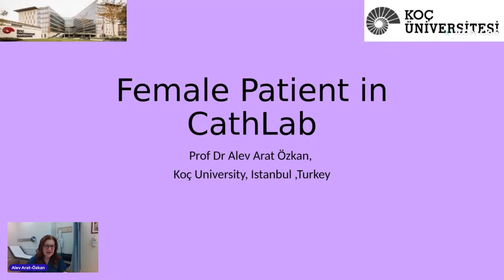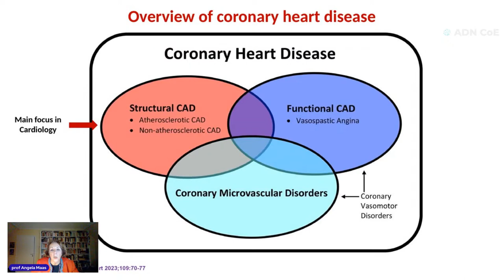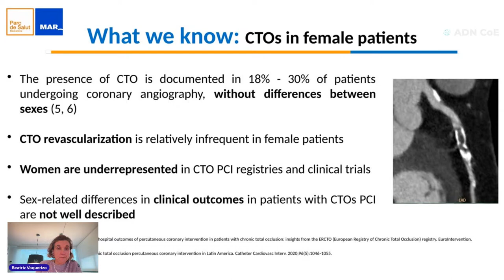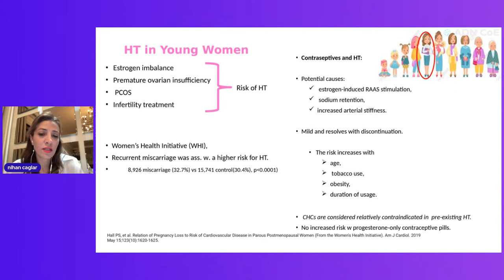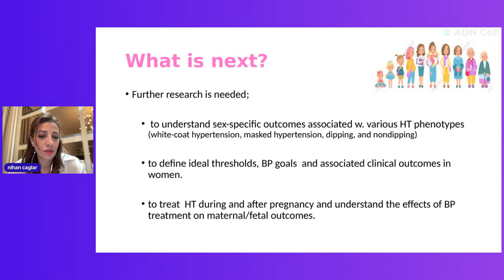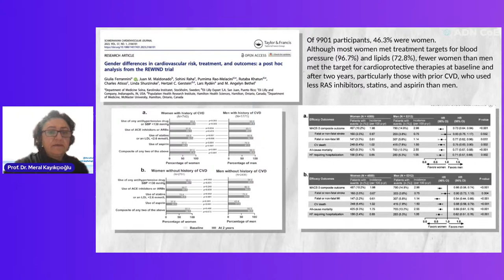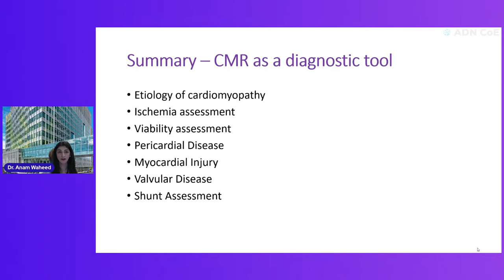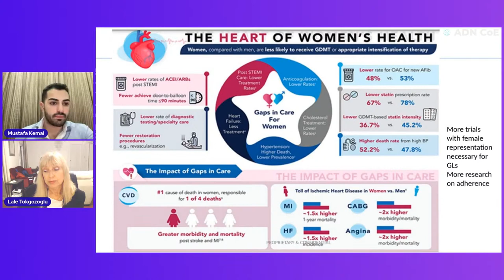Women in Cardiology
ADN CoE Training & Education Company which is based in Türkiye. We are designing and organizing Procedural & Educational Training internationally.  Interventional Cardiology is one of the specialties that we work with.

The purpose of our “Women in Cardiology Webinar” is to guide and inspire the new generation of women cardiologists who want to work in this field and improve themselves with expert women in the field of cardiology.